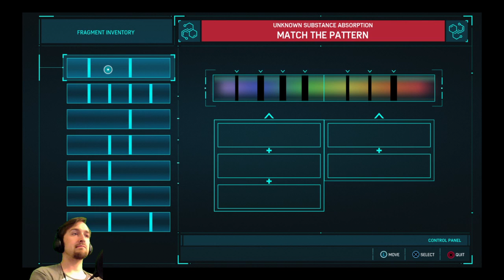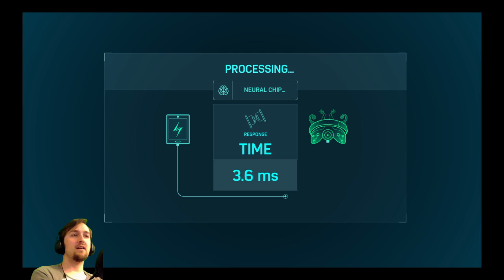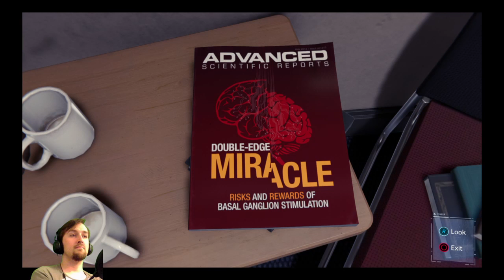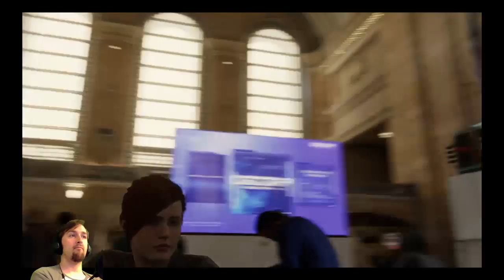Negative Nellie: Spider-Man (PS4 Gameplay) *Twitch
Today, we take our wall crawler through New York as we hunt down thugs, take on Tombstone, and punch that jerk Negative Man right in his stupid smug face! Watch some exciting boss battles here :D